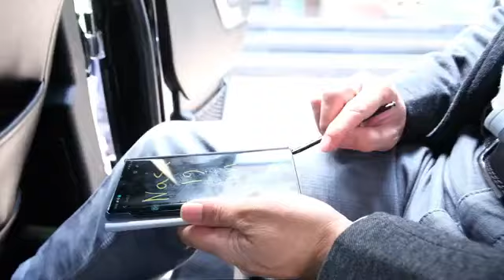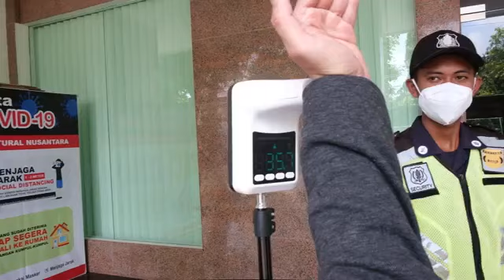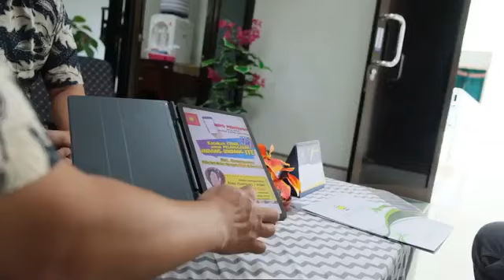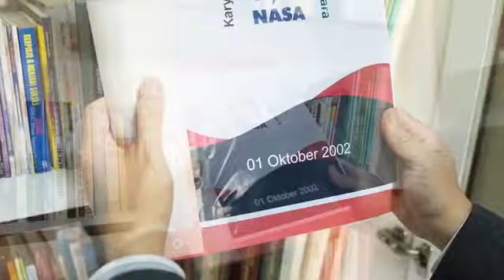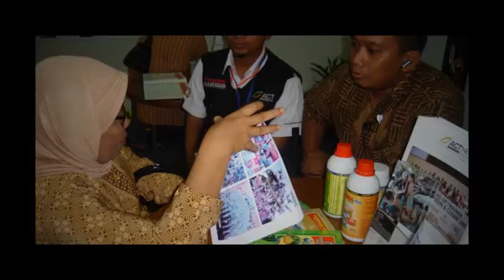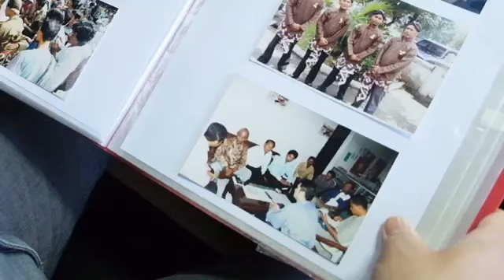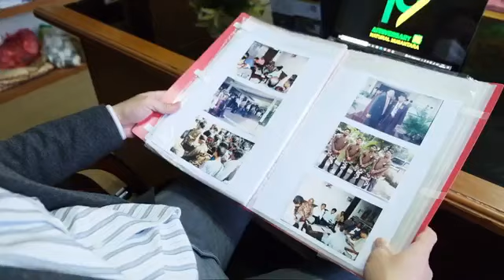19 Tahun PT Natural Nusantara